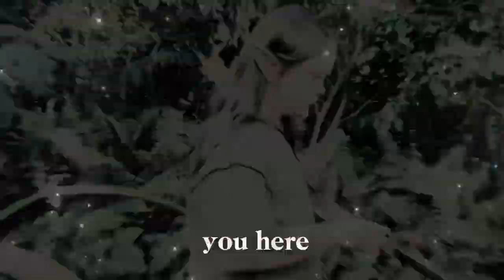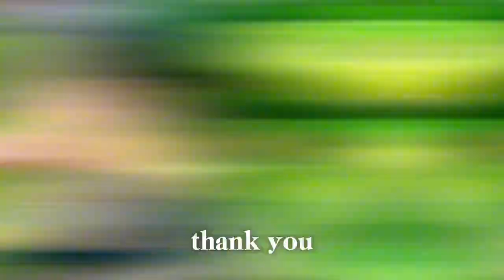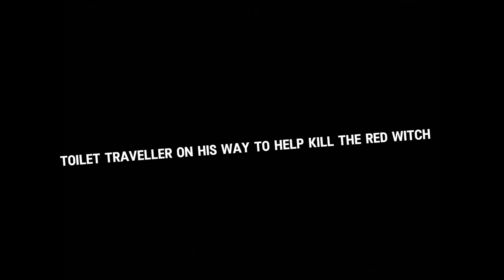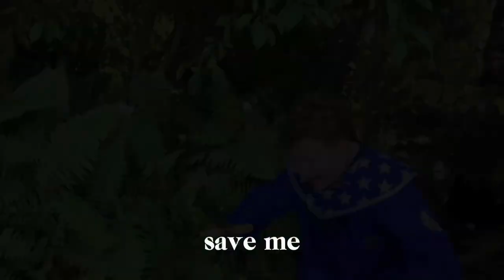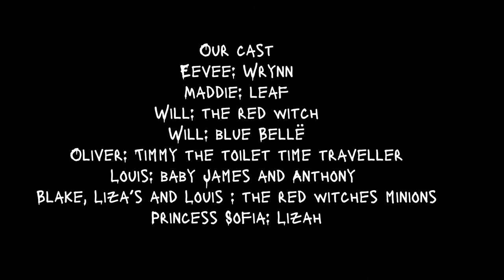The Adventures of Wynn and The Red Witch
roud to share with you the wonderfully weird and quirky film and TV production crafted by my junior film and TV crew. In just 6 hours, a group of eight 8-10-year-olds developed a concept, created characters, and produced an entire film (with some assistance from me). From setting the scene to weaving a storyline involving dimension travel and imaginative characters, guiding these young individuals on a creative journey was truly fulfilling. If you'd like to stay updated, shoot me a PM to be added to my email list.

Big thank you to Fiona Ramage for the costume donations and the parents for entrusting me with your kids :)